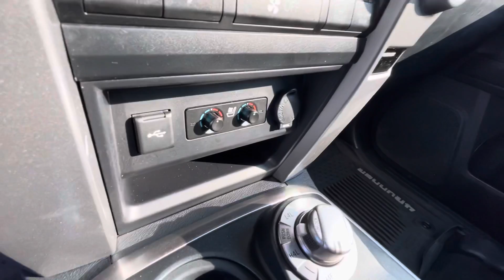2020 Toyota 4Runner Limited Sport Utility 4x4 available for SALE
Year 2020
Make TOYOTA
Model 4RUNNER
Trim LIMITED SPORT UTILITY 4D
Drivetrain 4WD
Transmission Detail AUTOMATIC, 5-SPD W/SEQUENTIAL SHIFT
Engine V6, 4.0 LITER
Mileage 16,091
Doors 4
Exterior Color WHITE
Interior Color BROWN
VIN JTEBU5JR9L5756131